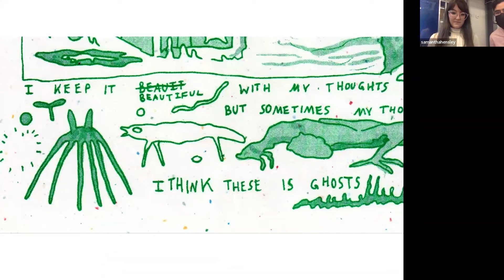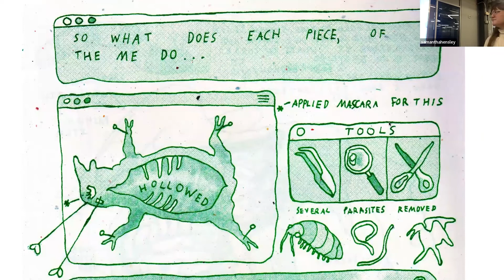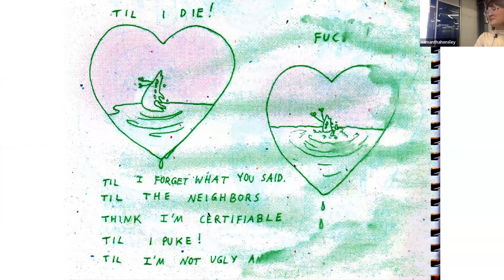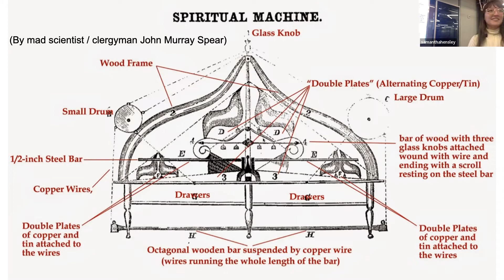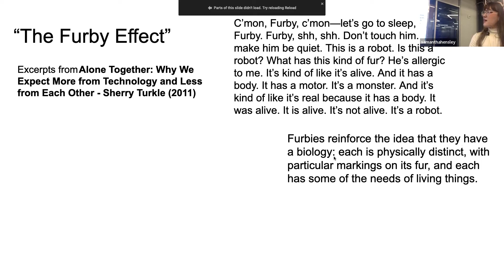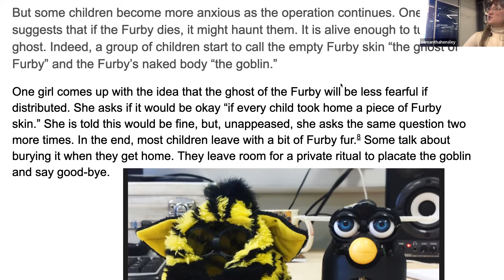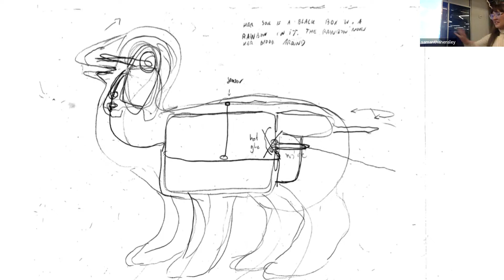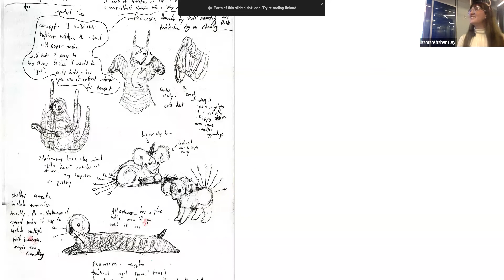Spring 2022 Robotics Art Residency - Sam Hensley, GRASP at PERCH and Weitzman School of Design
ABSTRACT
Little Like Yourself is a comic about a strange but friendly creature with lots of feelings. At Creature Hour Sam Hensley will give you a live reading of this comic, in costume and accompanied by an animatronic of the comics main character. A handful of other animatronic creatures will make an appearance as well.

PRESENTER

Sam Hensley is an animatronic sculptor and storyteller from Kentucky. Using reclaimed fabrics and electronics, she builds empathetic creatures from what some regard as trash. Each has a little world to its own, and a whole personality like any person. Their strange movements grant them an uncanny life. Their traits are at once familiar and strange, not quite matching to any single human or animal. Hensley first began producing animated sculptures while getting her BFA at the University of Kentucky. The creatures have since joined her for an apprenticeship at Bread and Puppet theater, residencies at the Worm Farm Institute and Farwell House, as well as several galleries throughout the United States.

Robotics Art Residency Program
The GRASP Lab at The School of Engineering and Applied Sciences and the Weitzman School of Design collaborates on the Robotics Art Residency program that brings together faculty and students to explore the use of robotic technologies in addressing contemporary social, cultural, and environmental challenges. Three artists, designers, engineers or creatives from any discipline will spend four weeks at the GRASP Lab at PERCH, during which each will develop a creative project with resources offered by PERCH and the Department of Fine Arts and Design.

The Robotics Art Residency was awarded a 2020 Collaborative Provosts Interdisciplinary Grant from the Sachs Program for Arts Innovation and is sponsored by the GRASP Lab, Kod*lab and The Weitzman School of Design